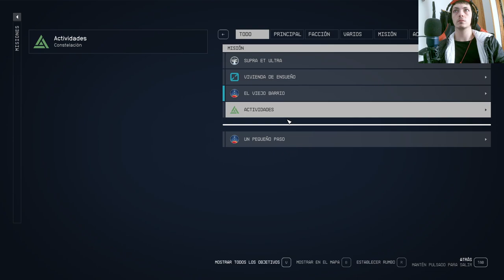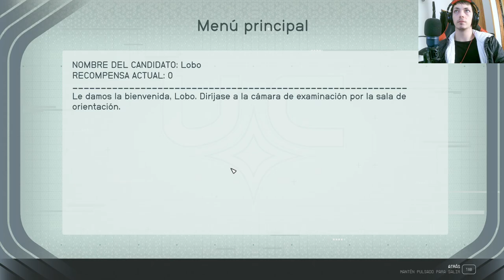🚀 ¡Descubre secretos galácticos! 🌌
Únete a nuestra serie de Youtube sobre el esperado videojuego Starfield y prepárate para explorar la vanguardia del espacio. 🌠🎮